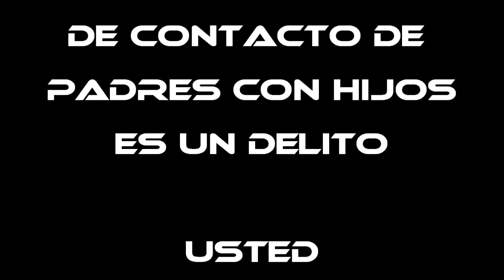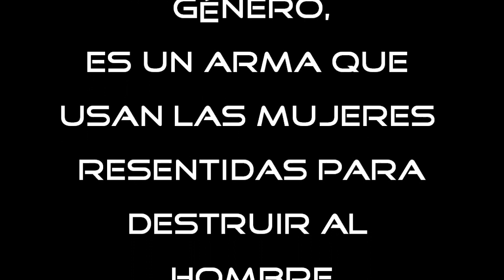ROBERTO TERRILE - VIOLENCIA DE GENERO, LA MENTIRA DE UN NEGOCIO